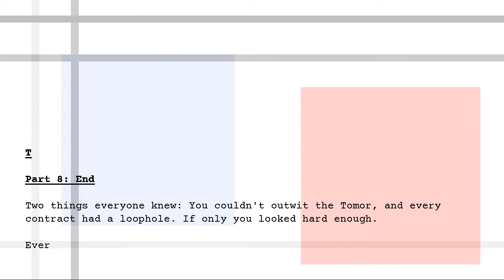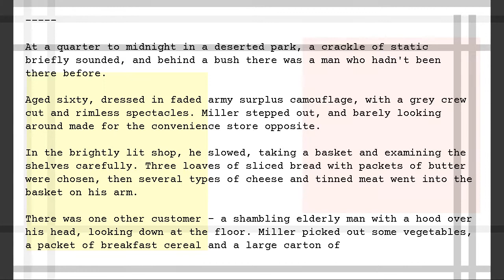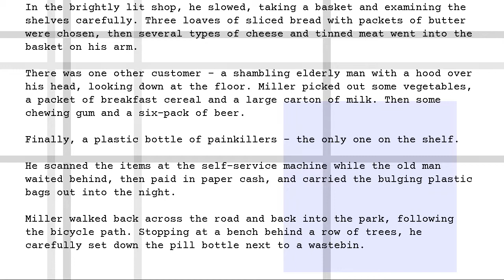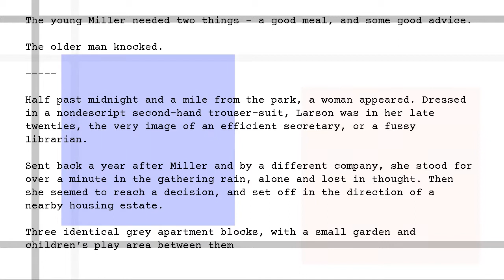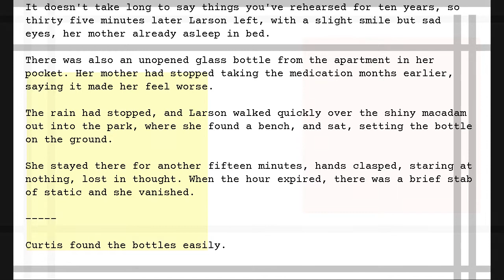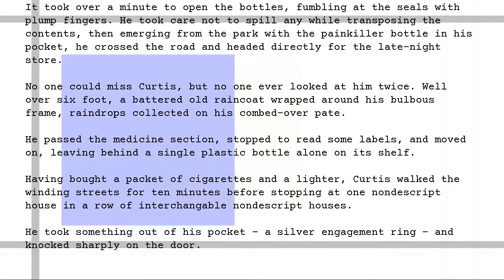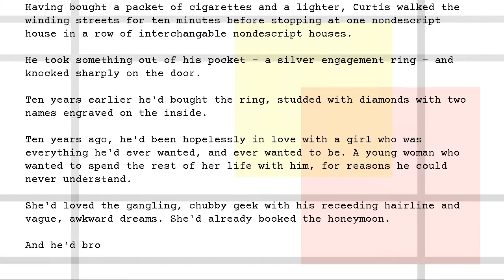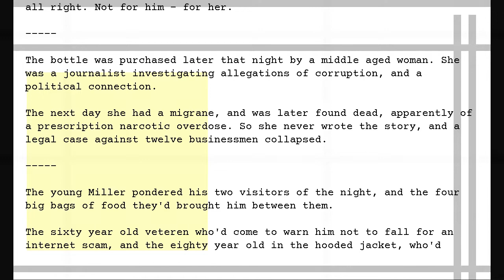T - Part 8 - End